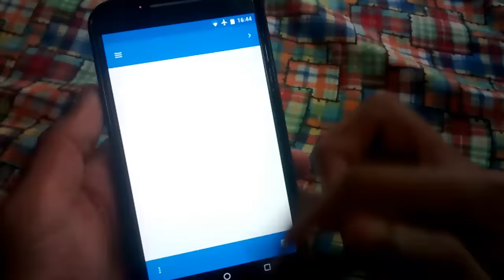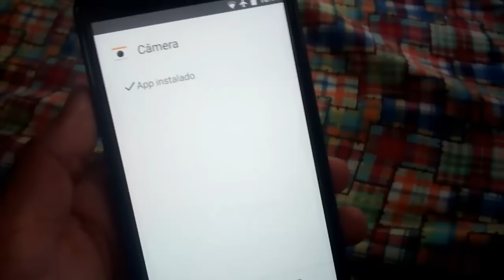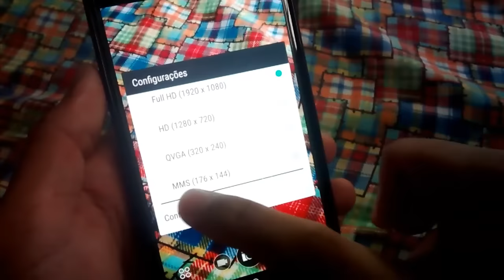✹Instalando a Camera e Galeria do HTC One M8/9 em qualquer Android Lollipop | Marshmallow Moto G/E/X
Parceiros